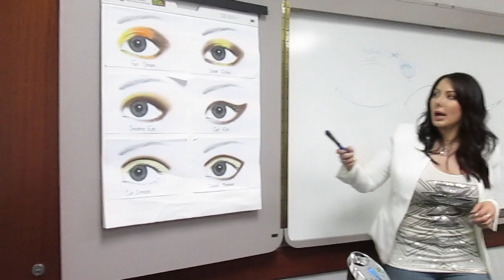Week in My Life- My class & behind the scenes at California office! | Makeup Geek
My website with AMAZING makeup products!

Join me in my work routine! You also get to see a peek of one of my makeup classes. :) Enjoy!

Correction on the blush launch date: We are aiming for June 1 (or at least early June), not May 1 -- sorry for the confusion :)

If you've read all this, thank you! I appreciate each one of your support! I read each comment and try to respond the best I can :)

xoxo,
Marlena

Makeup geek provides makeup tutorials, products reviews, fashion videos, and healthy living tips!  I love to make women feel beautiful inside and out :)  Thank you for coming to my channel!